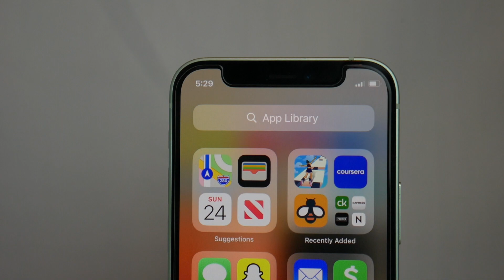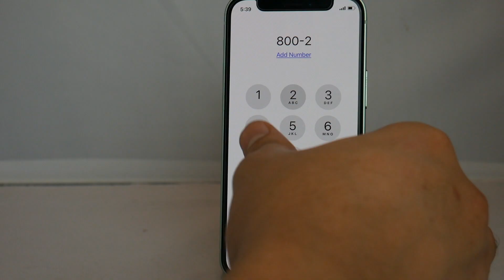Unlock Verizon iPhone 12, 12 Mini, 12 Pro & 12 Pro Max by IMEI Permanently for ANY Carrier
Permanent IMEI Service to Unlock Verizon iPhone 12, 12 Mini, 12 Pro, 12 Pro Max 11, 11 Pro, 11 Pro Max, SE 2, XS MAX, XR, X, 8+, 8, 7+, 7, 6S & 6

Steps to Unlock Verizon iPhone 12 & Other Models by IMEI With UnlockBoot

1. First, visit the Verizon iPhone 12 series unlock
2. Find the IMEI number of the Physical SIM (Find it by dialing *#06# or Settings - General - About) and enter it on the website.
4. Click Unlock Now to start. Then you will be forwarded to the checkout page.
5. You will receive an email when the device is Unlocked (usually takes 1-3 days).

You will receive a confirmation email from UnlockBoot with the next steps on how to unlock and activate the device with the new SIM card. You just have to insert the new SIM and connect to wifi to apply the unlock.